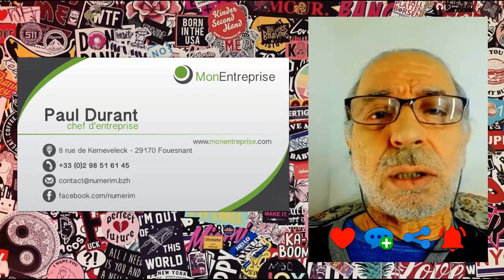PARTAGE / COMMENT CREER UN LOGO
Au début, le logo était un simple dessin qui représentait l’activité du business.
Pour se démarquer de la masse des logos sous forme de dessin, on a inventé des logos graphiques.
Cette tendance continue jusque de nos jours jusqu'à devenir une aberration pesante.
Pourquoi aberration ?
Parce que cette immense masse de logos graphique, elle ressemble plus à de la ferraille qu’autre chose. Il est grand temps donc de passer à autre chose.
Puis on est revenu au dessin. Un dessin stylisé qui exprime des notions affectives, sociales, vitales, de plaisir, etc.
Mais l’idée du logo commence à évoluer de nos jours. Elle a ajouté l’élément histoire à la chose. Apple, Kentucky Fried Chicken, Twitter, le panda de WWF, etc, véhiculent des belles histoires pour s’identifier des autres.
Quant aux internautes, c’est quel type de logos doivent-ils adopter ?
La réponse est très facile, elle ne coute rien et elle peut rapporter gros. C’est leur propre portrait.
Comme pour leur carte d’identité, derrière un profile comme ça, il y a une vraie personne reconnaissable entre des millions de gens. C’est l’apothéose, mais ce n’est pas nouveau puisque le profil de charlot en noir et blanc exprime la même chose. Celui de James bond brandissant son flingue aussi, le profile du réalisateur anglais Alfred Hitchcock en noir sur blanc et ainsi de suite…
Il est important de rappeler qu’internet a contribué à changer les vieilles habitudes des humains sur tous les plans et le logo en fait partie.